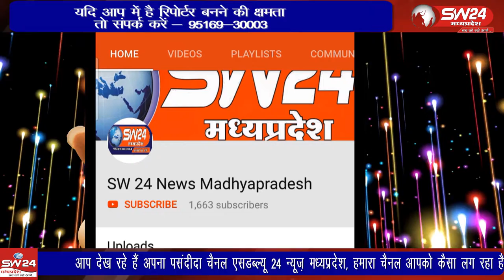ujjain- उज्जैन के भैरवगढ़ थाना परिसर मे बनी पानी की टंकी के उपर से 1 व्यक्ति ने छलांग लगा दि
उज्जैन के भैरवगढ़ थाना परिसर मे बनी पानी की टंकी के उपर से 1 व्यक्ति ने छलांग लगा दि जिससें उसकी मौके पर ही मौत हो गई, अधिकारियों की बड़ी लापरवाही देखी जा सकती है । उज्जैन से विरेन्द्र शर्मा कर रिर्पोट